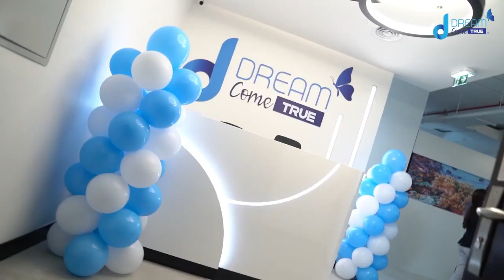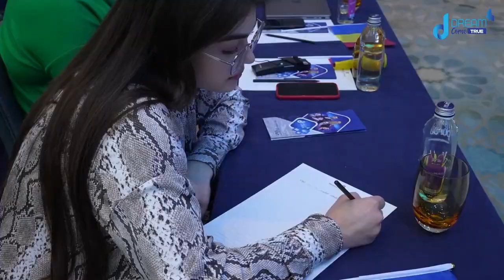Mr.Adnan Ahmed Co-Founder of Dream Come True Inviting you to the Dream come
🌟 Mr. Adnan Ahmed Happily Welcomes You! 🌟

Hey there, Dreamers from around the world!

We've got some exciting news for you straight from our Co-founder, Mr. Adnan Ahmed himself. He's thrilled to extend a warm welcome to each and every one of you for the upcoming Dream Come True 1st Year Anniversary Celebration! 🥳

Watch the video to hear his inspiring words and get ready to be part of this unforgettable event in Dubai. Save the dates: November 3rd, 4th, and 5th, 2023!

Hear Mr. Adnan's heartfelt message. Your dreams are waiting, and he can't wait to welcome you in Dubai! 🌍✨

Remember, it all starts with a dream, and together, we'll turn those dreams into reality.

See you in Dubai!